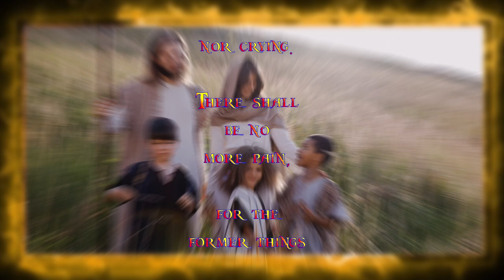GOD will wipe away every tear (Revelation 7:17 & 21:4)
Verse:

Revelation 21:4

4 And God will wipe away every tear from their eyes; there shall be no more death, nor sorrow, nor crying. There shall be no more pain, for the former things have passed away.

Short piece of music is ‘Moments in Time’ by Will Van De Crommert